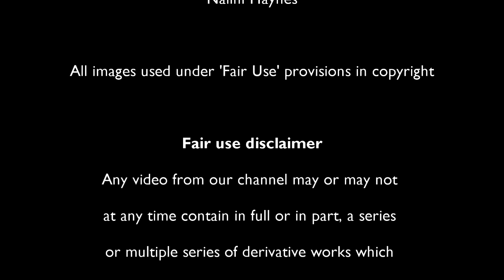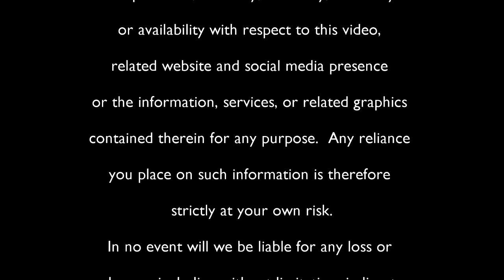David Henley in the limelight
David Henley, author and publishing industry designer/publicity specialist, talks to Nalini Haynes of Dark Matter Zine about his novels, publishing, Amazon and more.